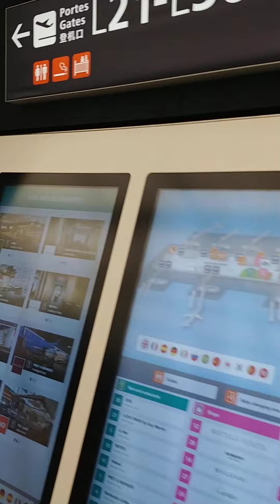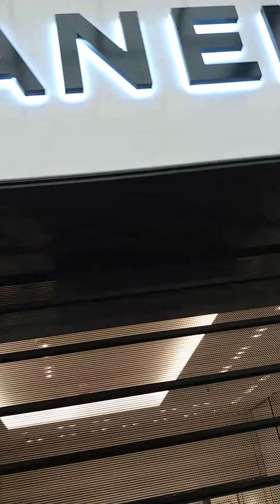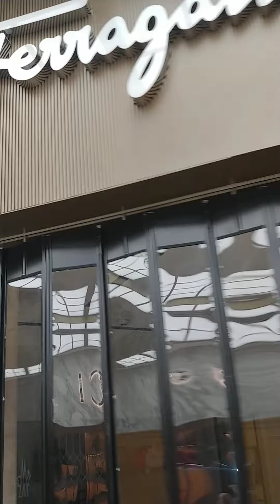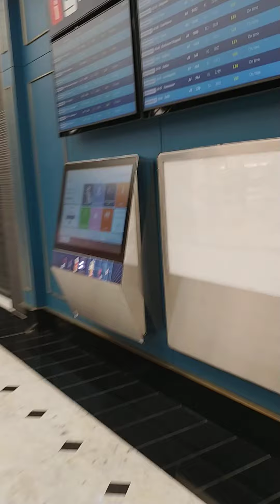Paris airport boutiques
Quick walk by before they open. It's 6:00 AM Sunday morning.